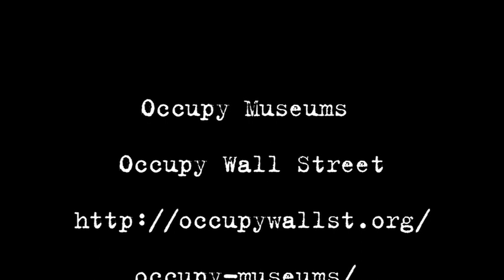Laurie Anderson* OWS Lincoln Center 2 of 4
Laurie Anderson addressed the Occupy Wall Street General Assembly at Lincoln Center after the December 1, 2011 closing performance of  PHILIP GLASS'S   SATYAGRAHA [True Force] about the life of Gandhi